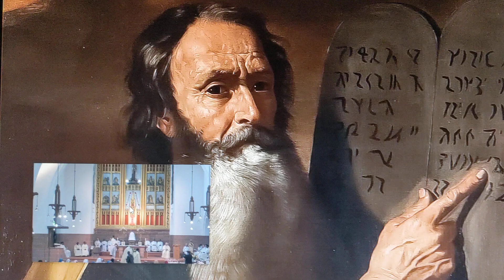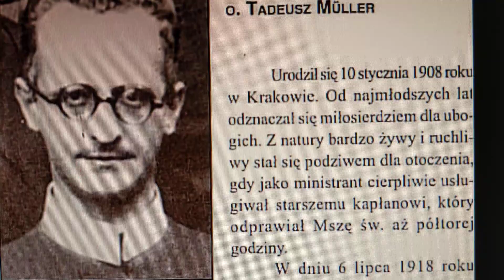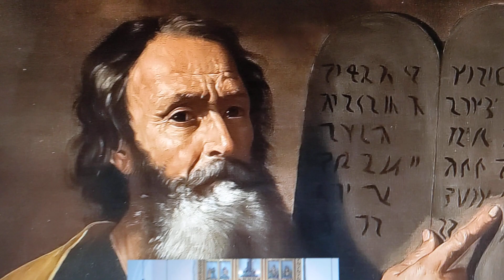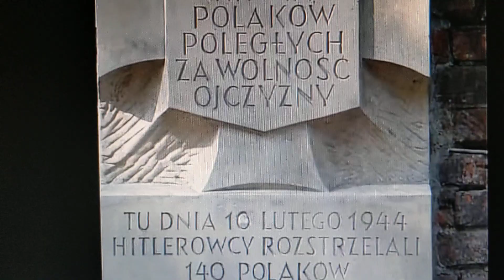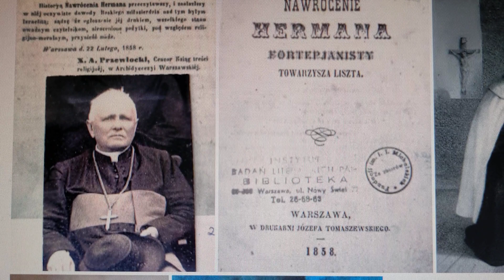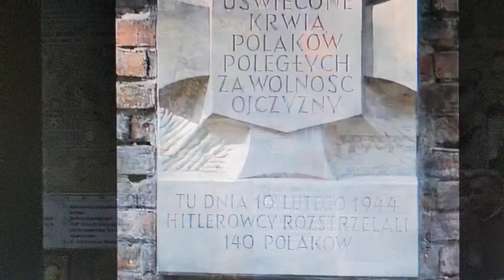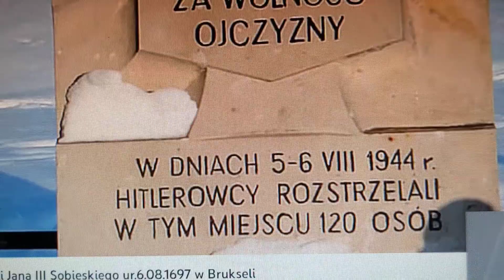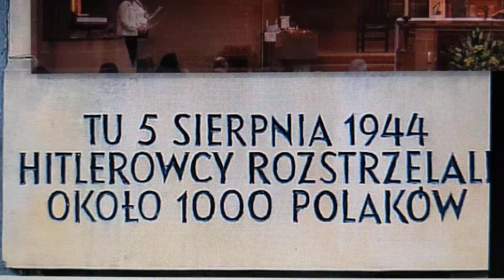16. Juli 2023